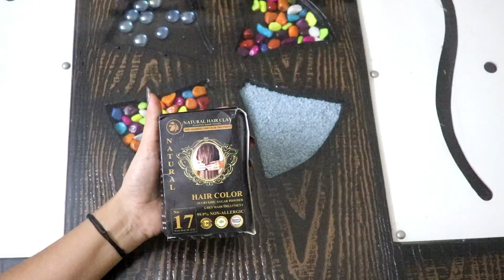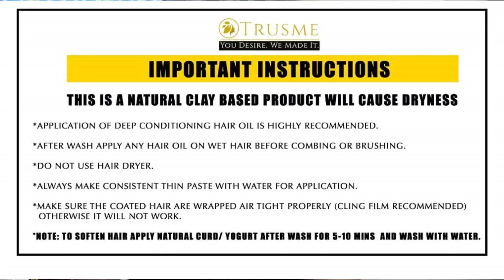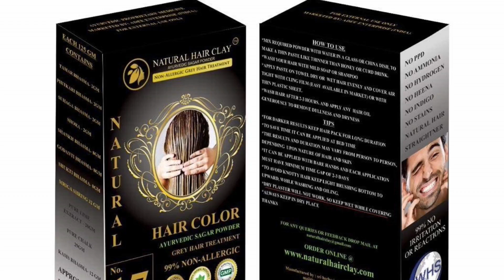White Hair to Black Hair Naturally | No PPD No Ammonia Hair Color | No Henna Natural Hair dye India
White Hair to Black Hair Naturally | No PPD No Ammonia Hair Color | No PPD Hair Color in India / No Henna Natural Hair dye India

Trusme, Naturalhairclay Non-Allergic, No PPD, No Pdts, No Indigo, No Heena, No Ammonia, No Peroxide, Natural, Ayurvedic Hair Clay/Dye/Colour

bindunaturalworld, noppdnoamminiahaircolor nohennanaturalhairdye, bindu natural world, White Hair to Black Hair Naturally, No PPD No Ammonia Hair Color, No PPD Hair Color in India, Ayurvedic Hair Clay, safed balo ko kala karne ke nuskhe,balo ko kala karne ka tarika, balo ko colour karne ka tarika, grey hair treatment, white hair treatment, no ppd hair dye, no ppd hair color, natural hair dye, natural hair colour at home, no henna natural hair dye, no henna hair dye, Indigo powder for hair, no ammonia hair colour

Loads of Love
Thanks